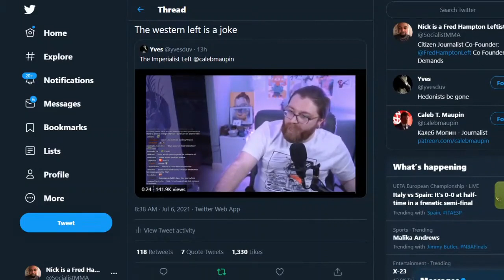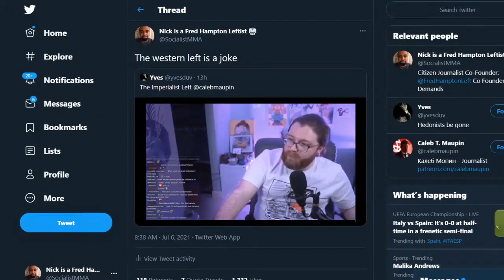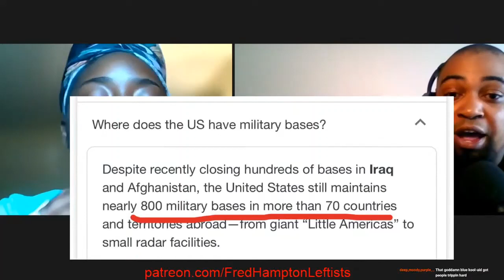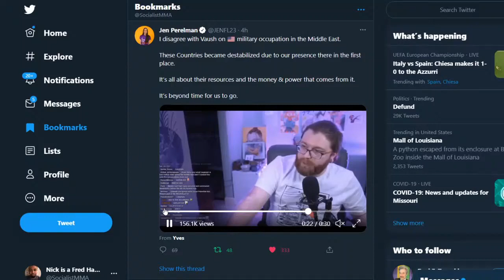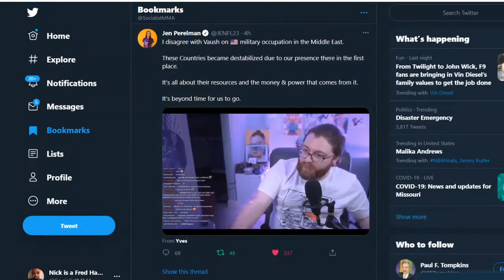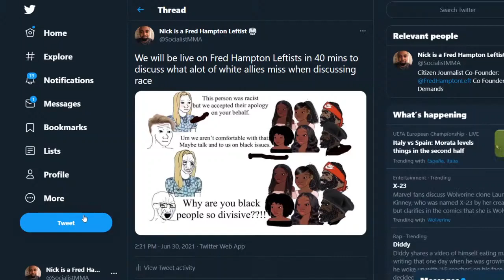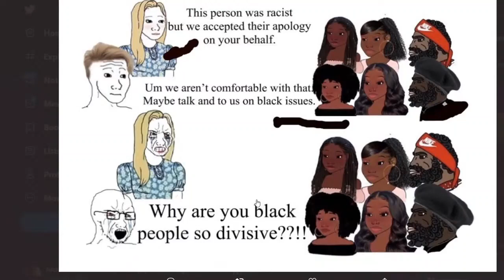Fred Hampton Leftists Responds to Vaush and the Imperialist Anti-Solidarity Left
Fred Hampton Leftists are lefty political commentators talking news, politics, and pop culture.
We strive to educate, inspire and entertain.